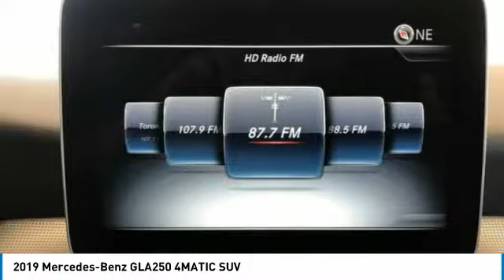2019 Mercedes-Benz GLA250 2019 Mercedes-Benz GLA250 4MATIC SUV FOR SALE in Brampton, ON 19MB622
Stop in today for a test drive of this N 2019 Mercedes-Benz GLA250

Mercedes-Benz Brampton
10 Coachworks Crescent

Looking for the right suv? Today could be your lucky day. this 2019 Mercedes-Benz GLA250 could be yours.